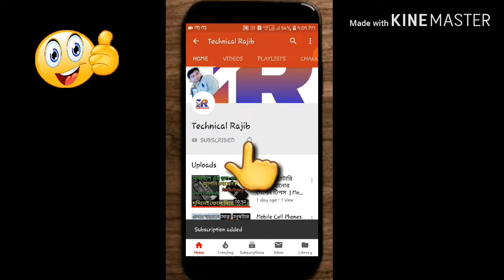Whatsapp ভয়েস ম্যাসাজ টিপস | New Very Good Whatsapp Voice Message 2019 | Bangla.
Hi,
I am Rajib, welcome To Our YouTube Technical channel.

Bondhura Ei Video Ami Tomader Tomader Bolechi Whatsapp ভয়েস ম্যাসাজ টিপস(New Very Good Whatsapp Voice Message 2019 | Bangla. ). Ami Sab Kichu Ei Video Tay Explain Kore Bolechi. Ei Video Ta Last Porjonto Dekho.

Technical Rajib YouTube Channel-

Tips Bangla YouTube Channel-

Jio Phone Tunes | How To 99% Youtubers Cheat With You | কীভাবে 99% ইউটিউবার আপনার সাথে প্রতারণা করে-

জেনে নিন কি করে অন্যের ফোনের কথা নিজের ফোনে শুনবেন | How To Air Any Mobile Phone Call On Your Phone-

হ্যাকার দের লক্ষ এখন ফোনের অ্যাপস গুলো | Don't Do This | Hackers How To Hack Your Phone-

Mukesh Ambani নিয়ে এলো Jio Gigafiber | Jio Gigafiber | Free DTH High speed Internet In Low Price-

টিভি থেকে কি করে তথ্য ফাঁস হচ্ছে । How To Your Smart Android Tv Leak your Information.

মোবাইলটা হারিয়ে যাওয়ার আগে ভিডিও দেখো না হলে পস্তাতে হবে । How To Track your Stolen Mobile Phone .

যদি কখনো Google Maps ব্যবহার করেন তাহলে Video-টা অবশ্যই দেখুন । How To Google Maps Track Your Phone.

Bondhura Ei Channel A Tomader YouTube channel Somporke, Mobile Tricks, Technical Tips, Apps Review, Internet, Offers, Updates, Mobile Unboxing, And Tech News, ect Dete hain.. Is Technical Rajib YouTube Channel Pe Sabkuch Milega...
Photo by Benjamin Dada on Unsplash